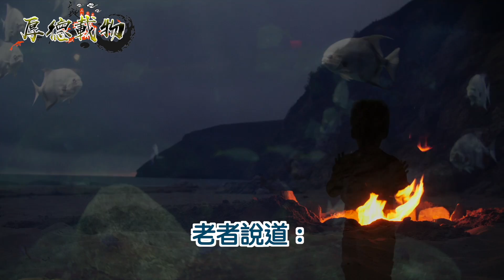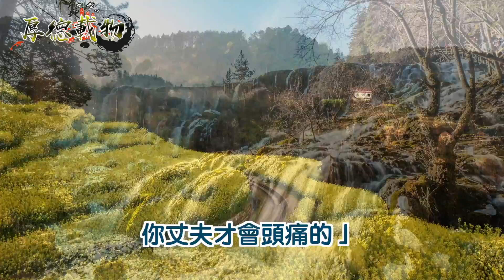丈夫突然間昏迷不醒，妻子到處求醫！一位老者見過後說：拿著墨斗，跟我來！ ｜厚德載物